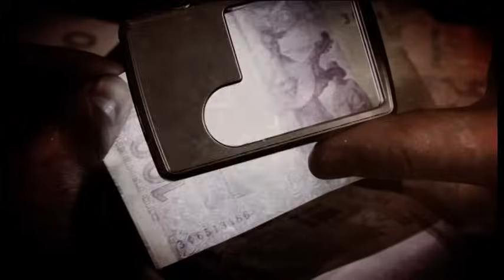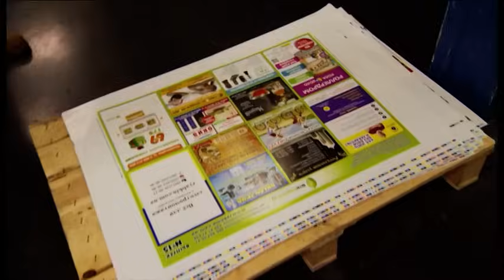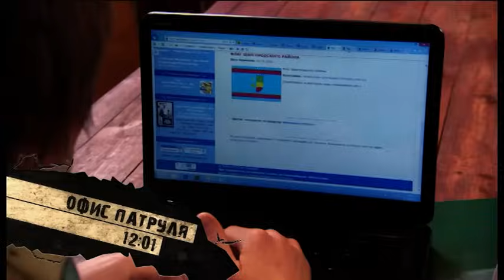Предсказать Финал Этих Историй Невозможно. НОВЫЕ ДЕТЕКТИВЫ. КИНО 2024. ПАТРУЛЬ САМООБОРОНА. Серия 7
Детективные истории расследований, которые проводит группа добровольцев, которые готовы в свободное от своей основной работы время помогать властям поддерживать порядок в городе. Если простому киевлянину кто-то досаждает – обвиняют в краже, украли собаку, подбрасывают в почтовый ящик непонятные угрозы, шантажируют, соседи специально изводят бесконечными проблемами, а в милицию с этим не обратишься, теперь у них есть у кого просить помощи. Патрульные не расследуют уголовных дел, так как не являются официальными представителями правоохранительных органов, но помогают людям разобраться с не менее важными трудностями.